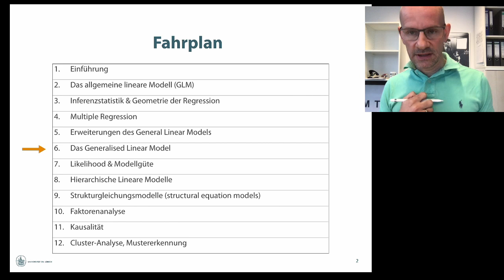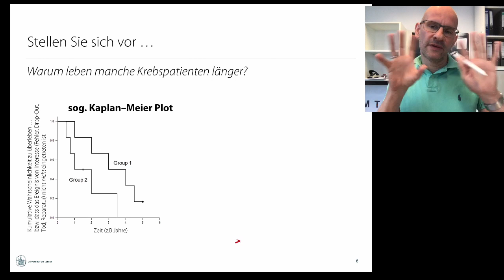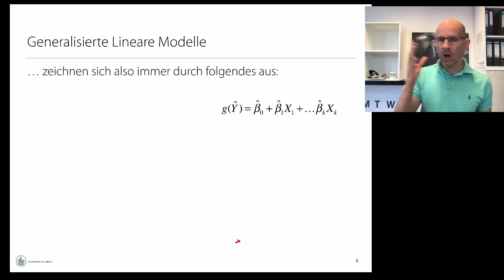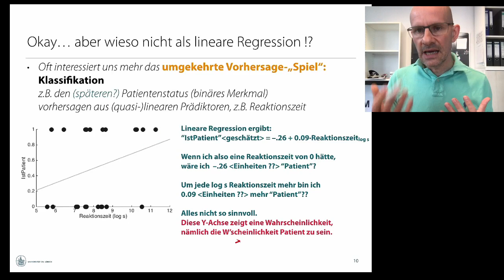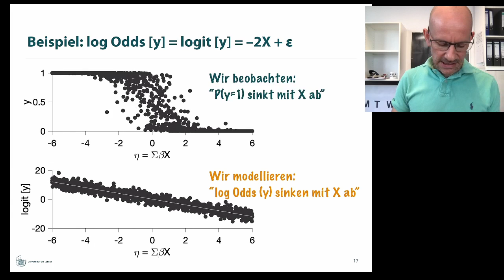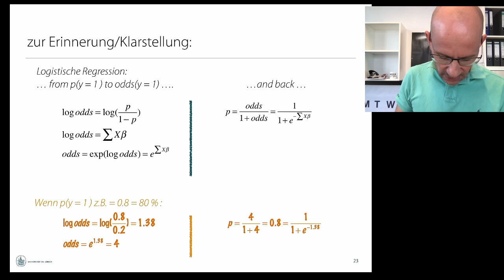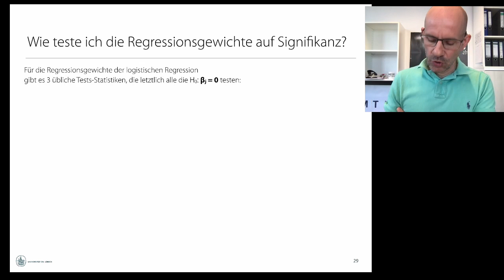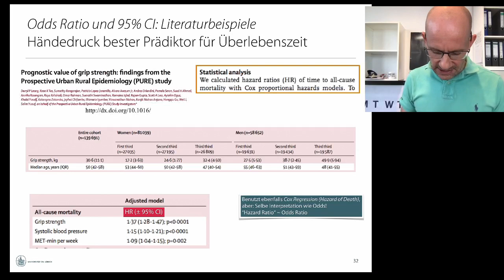Multivariate Verfahren: Video 6: Generalisierte Lineare Modelle, insb. Logistische Regression